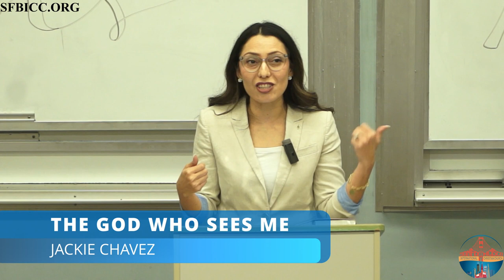The God Who Sees Me - Jackie Chavez